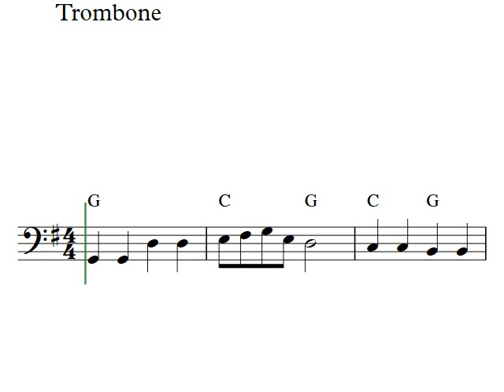Baa, Baa, Black Sheep | Trombone sheet music for popular songs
Baa, Baa, Black Sheep, trombone sheet music for popular songs. Easy trombone sheet music in G-major for beginners.